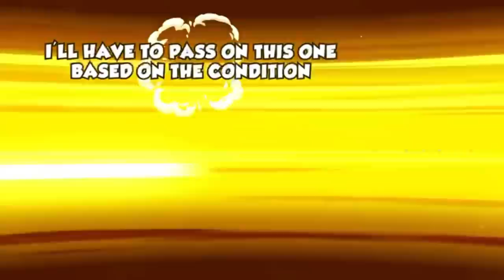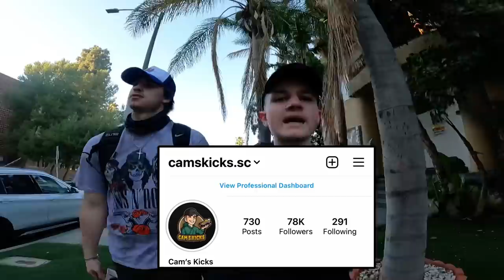Cam’s Kicks Shops For Sneakers At Coolkicks For Celebrities!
This video was filmed Tuesday & Wednesday, 03/16-17/2021. Right after the Las Vegas Pop Up Shop, Bo & I took a road to LA for a few days to buy rare & expensive sneakers at stores such as Cool Kicks & Sole Stage to deliver to celebrities!